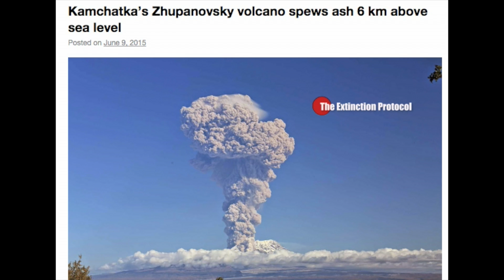Kamchatka’s Zhupanovsky volcano spews ash 6 km above sea level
Zhupanovsky Volcano in Russia’s Far Eastern Kamchatka Territory has spewed ash to a height of six kilometers above sea level, the Kamchatka Volcanic Eruption Response Team (KVERT) of the Institute of Volcanology of the Russian Academy of Sciences told TASS on Tuesday. “The ash column reached six kilometers above sea level. The plume of ash has been taken by the wind to a distance of 30 kilometers in the southerly direction,” a KVERT spokesman said.

The volcano poses no threat to populated localities. Nonetheless, it has been assigned an orange aviation color code. It is not ruled out that the volcano may spew more ash up to eight kilometres high.  Zhupanovsky Volcano, which takes its name from a river of the same name flowing in its vicinity, is located in eastern Kamchatka, some 70 kilometers north of the Kamchatka capital, Petropavlovsk-Kamchatsky. Zhupanovsky is one of the least studied volcanoes in the region despite its proximity to a large city. It is a complex volcano composed of four overlapping cones aligned on a roughly east-west oriented axis, with the highest cone reaching 2,958 meters high, and the lowest one being 2,505 meters high. The giant mount has been active since October 2013.